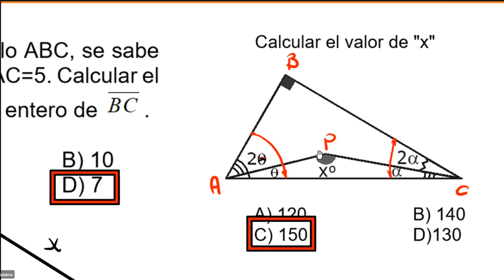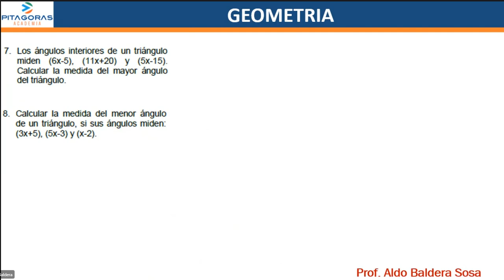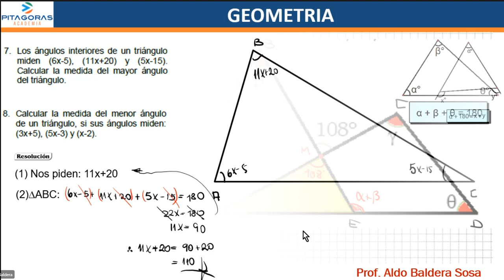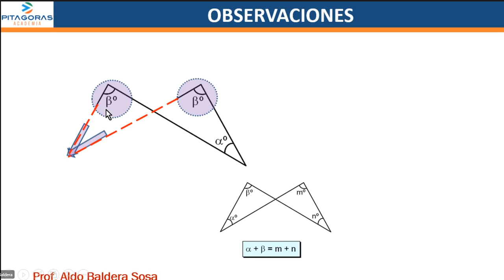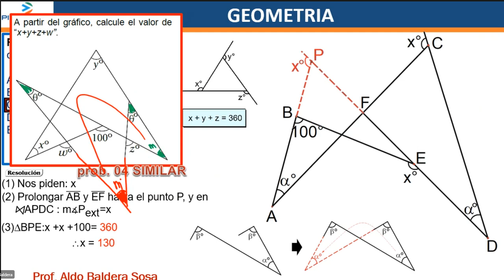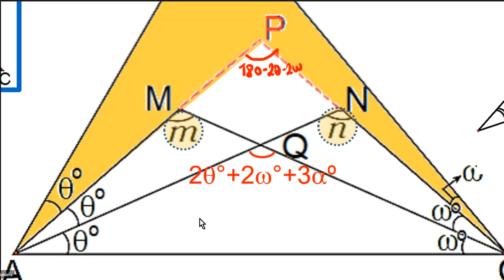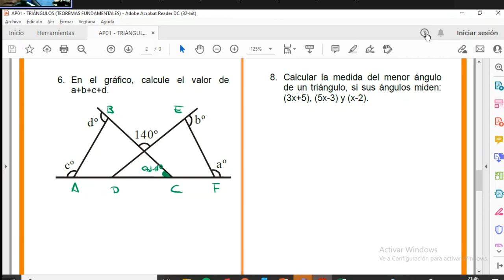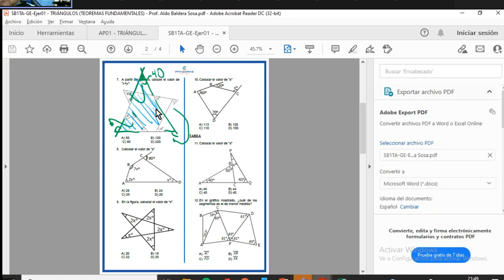FP geometria sem1 (basico)